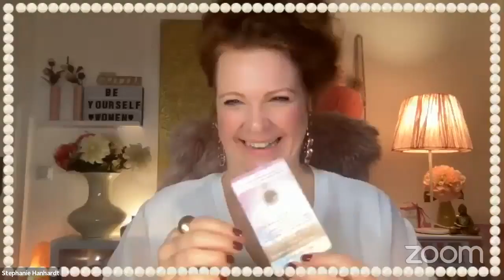Magic Interview mit Stephanie Hanhardt - Wie gut kennst du mich ?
heute gibt es mal wieder ein Interview auf meinem Kanal. Die wundervolle Stephanie Hanhardt hat mich in ihr rosa Wohnzimmer eingeladen.
Stephanie war eine der ersten Teilnehmerinnen in meiner Ausbildung zum spirituellen Coach und zum Engelmedium.
In diesem Video gibt es ein wundervolles Geschenk von mir :)
Sei gespannt und viel Freude beim Anschauen.

Von Herzen
Eure Wiebke